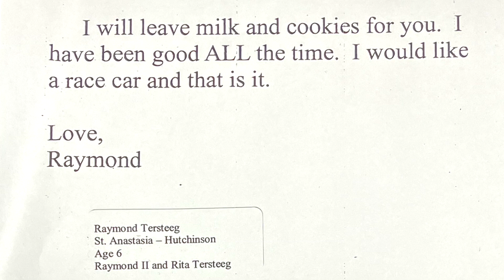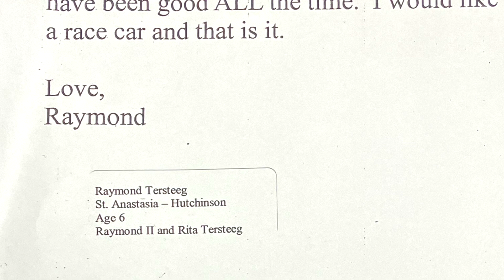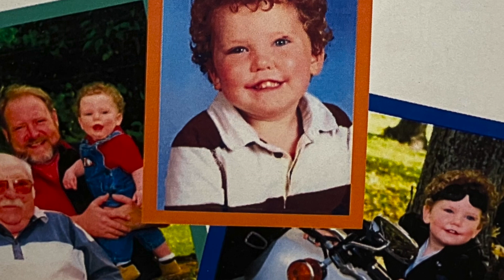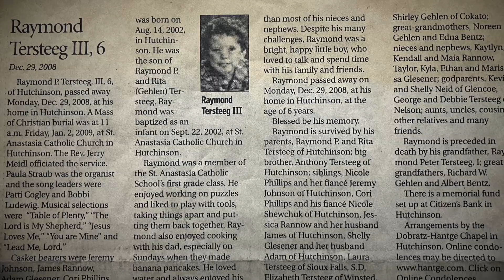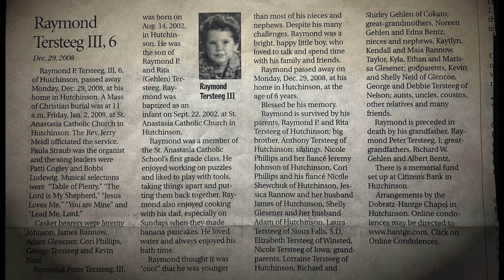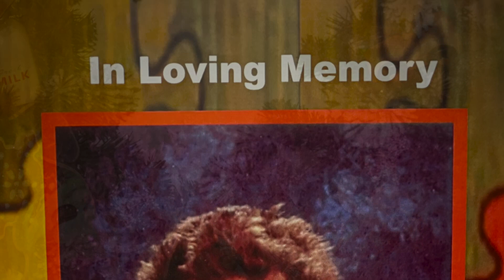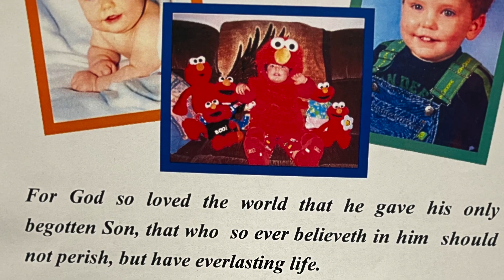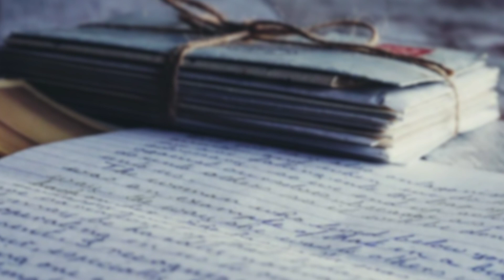History Quest: Christmas Special